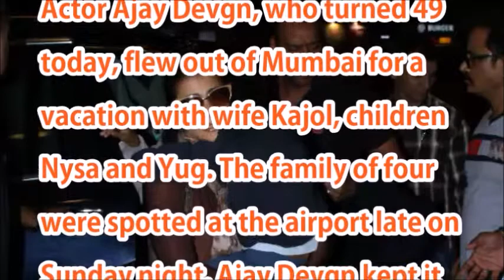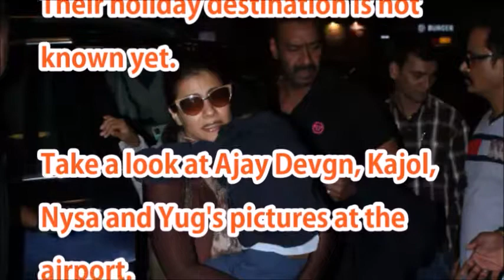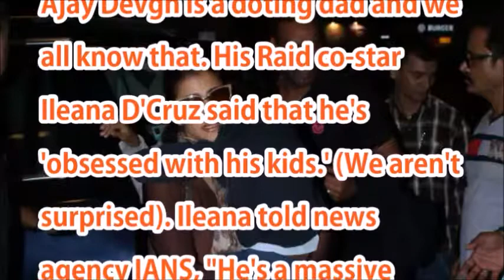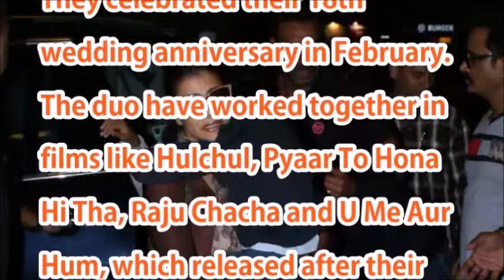Kajol And Ajay Devgn Fly Out Of Mumbai With Kids On Actor's Birthday